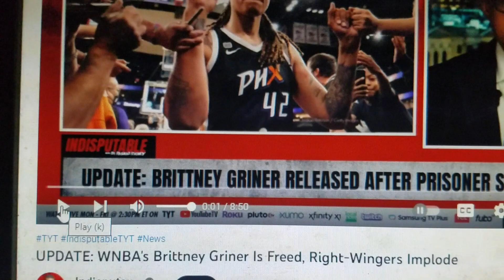KCMN Presents - WNBA'S Brittney Griner is Freed, Right-Wingers Implode